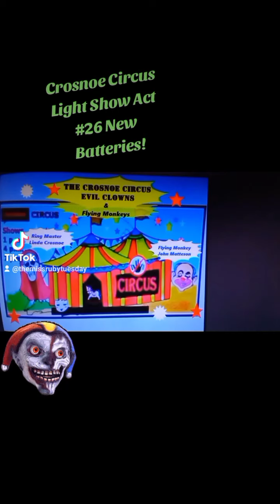Caught On Security Cam - Crosnoe Circus Light Show Act Night #26 - New Batteries!!!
The Ringmaster of the Crosnoe Circus (Linda Crosnoe) buys new batteries for the resident flying monkey to keep that light show act going strong... On the bright side at least it is costing the Circus money to keep harassing me & blinding my security cams.